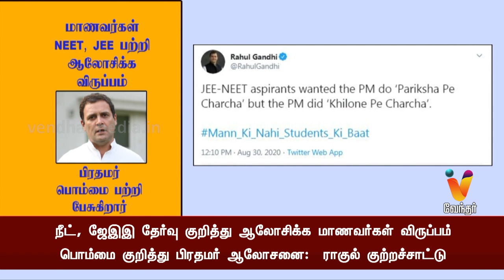மாணவர்கள் NEET, JEE பற்றி ஆலோசிக்க விருப்பம் பிரதமர் பொம்மை பற்றி பேசுகிறார்